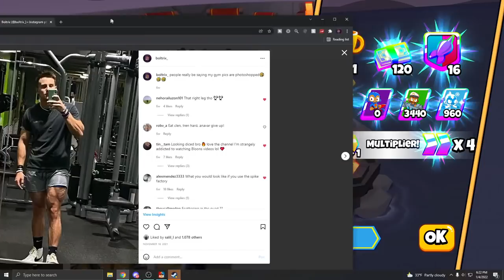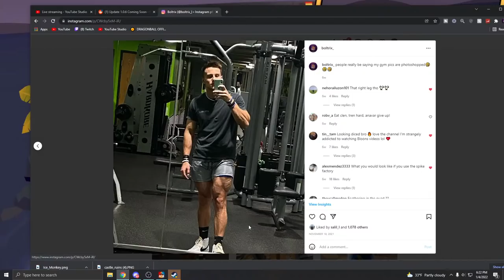🔴NEW BLOONS TD BATTLES 2 UPDATE COMING SOON!